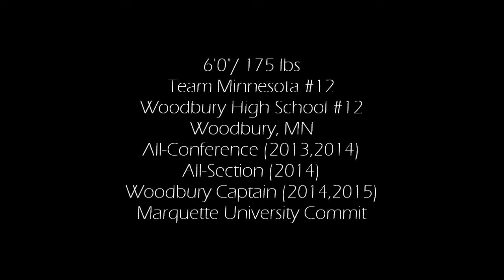Chris Rolfing Rising Junior Highlights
Class of 2016 lacrosse Goalie. Highlights from summer of 2014.